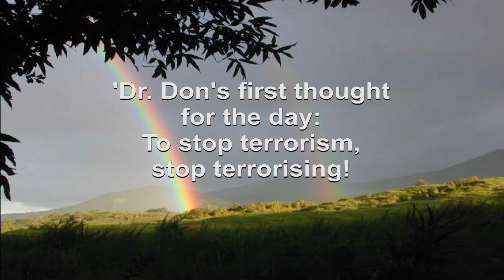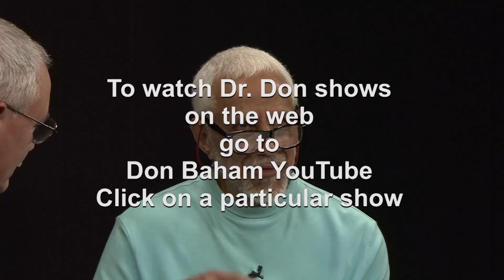T0693 - Why Social Change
Host, Dr. Don Baham, interviews guest about his life that portrays how he grew up in Wisconsin to become a life-long devotee of social justice. Dr. Uphoff "walked-the-talk" of social justice by being jailed in the South during the civil rights era and by pursuing a career as a physician.